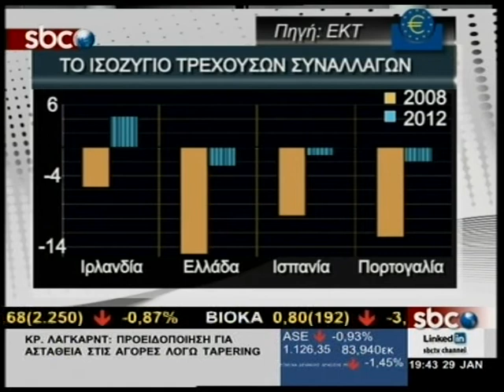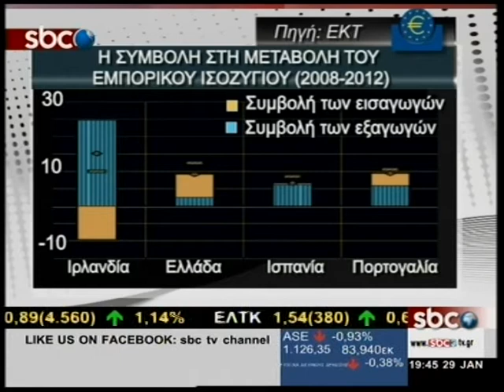SBCTV ΜΙΡΑΝΤΑ ΞΑΦΑ - ΠΡΩΗΝ ΣΤΕΛΕΧΟΣ ΔΝΤ (29-1-2014)